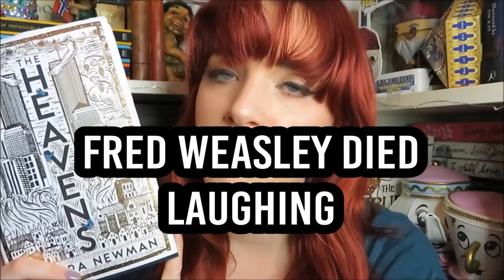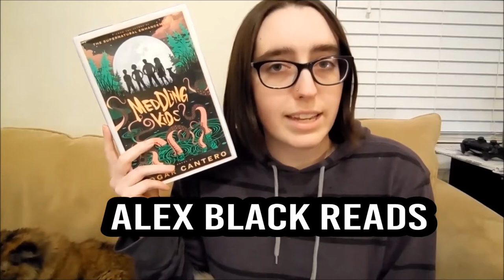June BookTube Shoutouts! [10 CHANNELS]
Shouties!